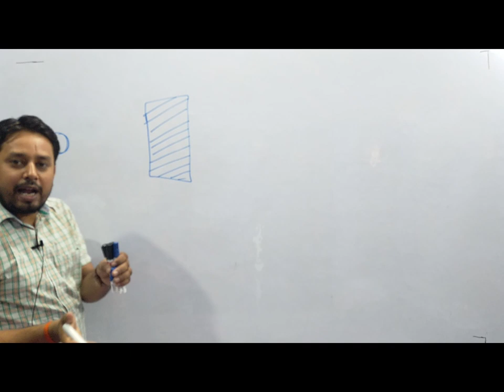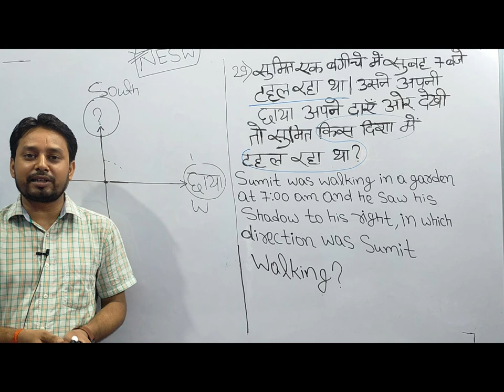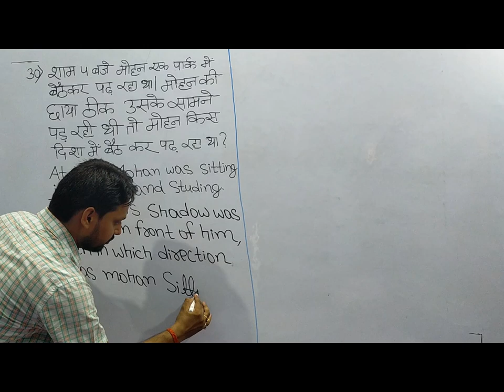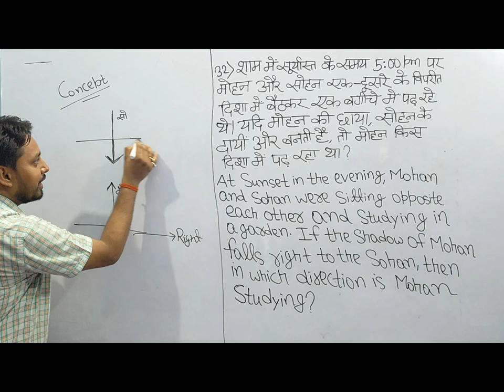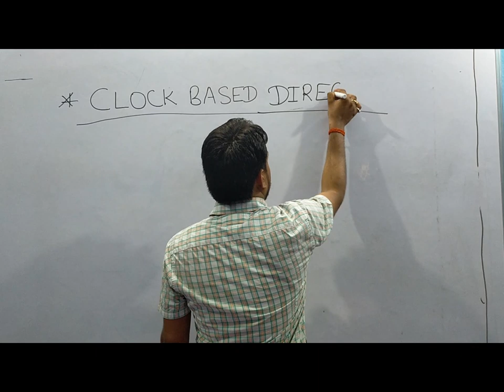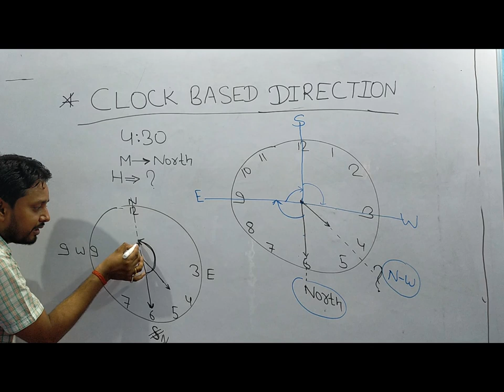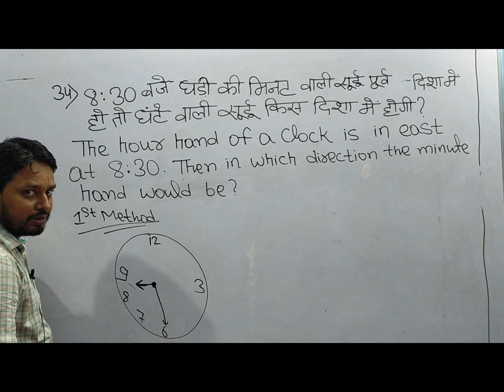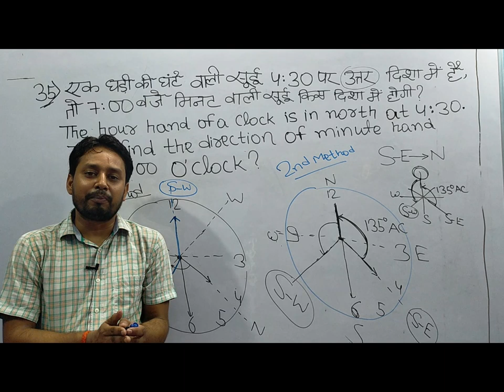DIRECTION AND DISTANCE (DAY-7). Full Concept & Short Tricks. For :- SSC, RLY, BANK, MBA & OTHERS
DIRECTION AND DISTANCE (DAY-7).
    Full Concept & Short Tricks.

# REASONING : BY- SANJIT SINGH SIR
For :- SSC, RLY, BANK, MBA, S-TET & OTHER COMPETITIVE EXAMS